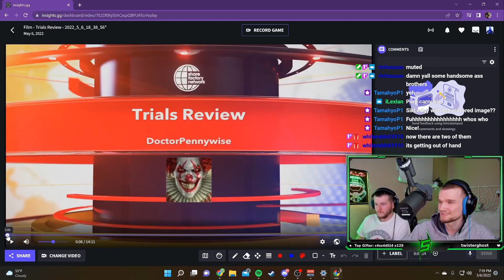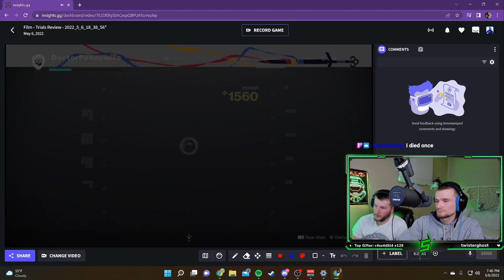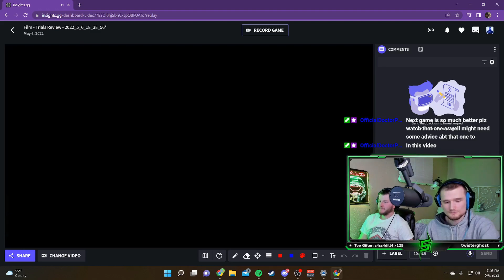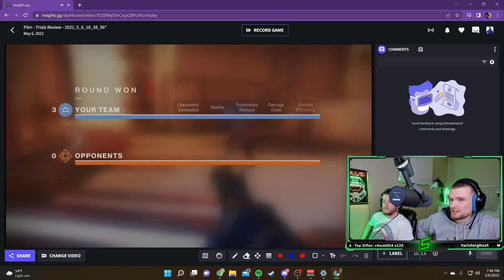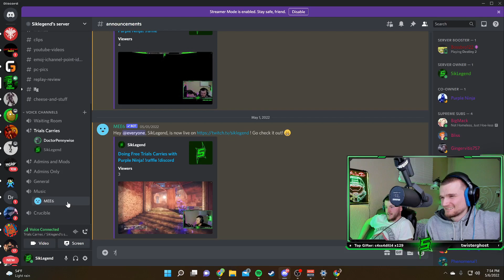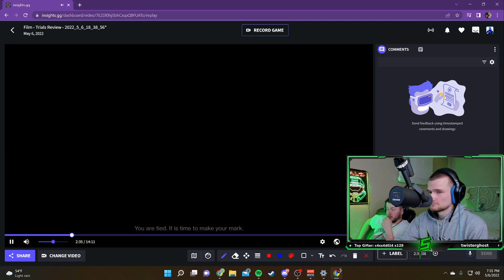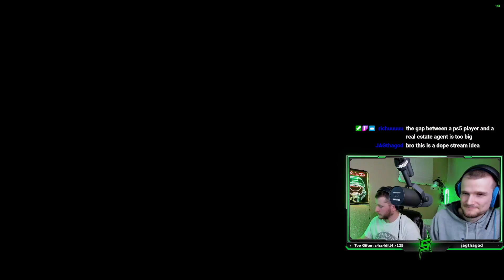Positioning and Game Sense Coaching! How to go flawless in Trials of Osiris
Brothers SikLegend and Purple Ninja team up in person to coach a .7kd player with a heavy emphasis on positioning and game sense. We might even be live right now!